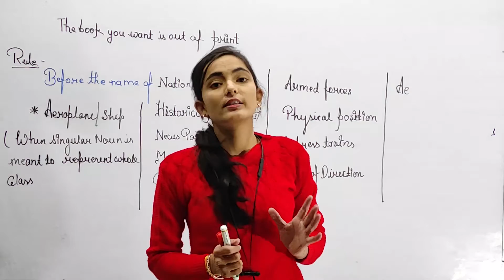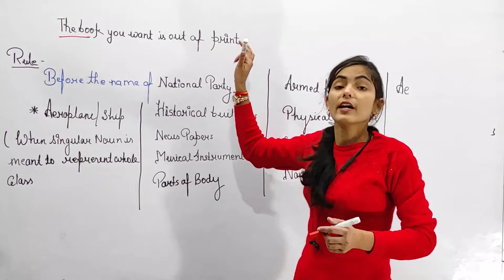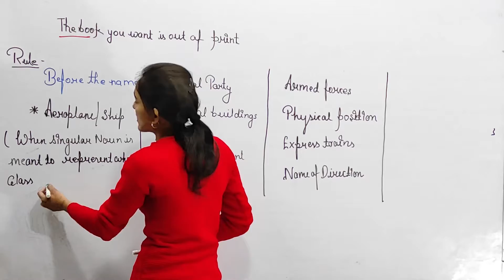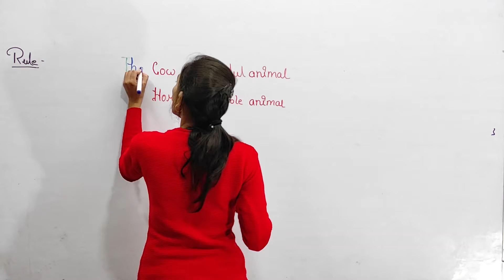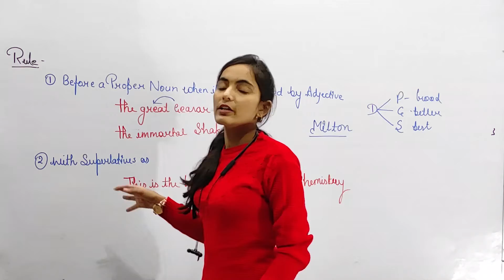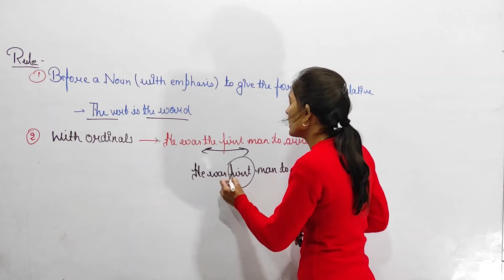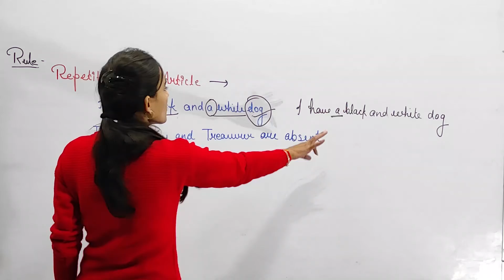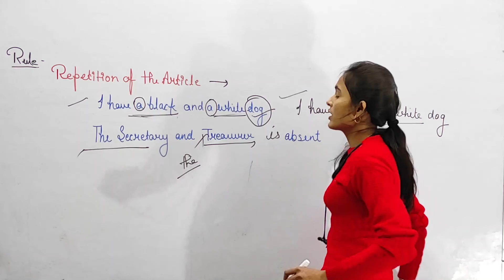Rules of Articles || English Grammar || SSC-CGL, UPTET/CTET ||by Bhavna mam || Cognedu